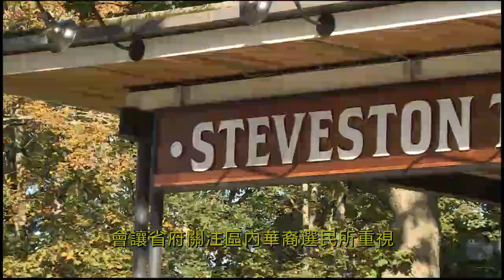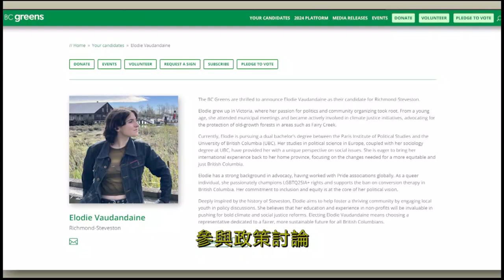【省選速遞】2024-10-14列治文-Steveston選區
《省選速遞》除了介紹低陸平原華人聚集選區，更會探討華人關心的議題和熱點。

播映時間：10月7日至18日 7:00 pm 加西新聞內播出